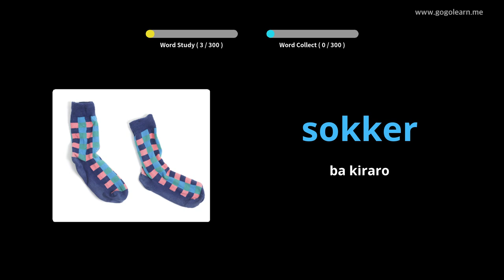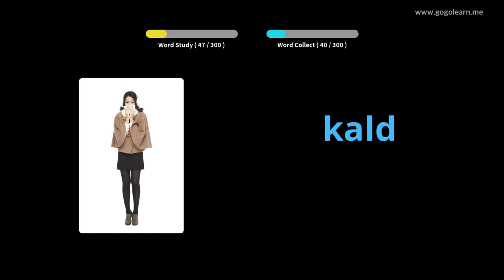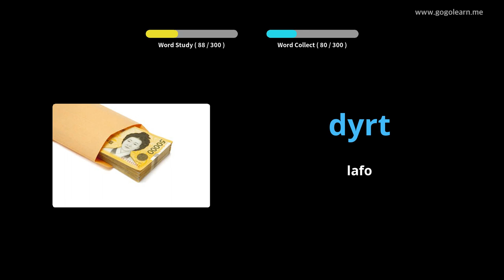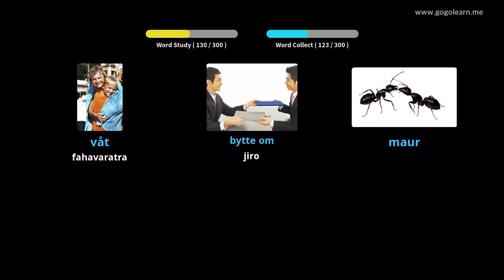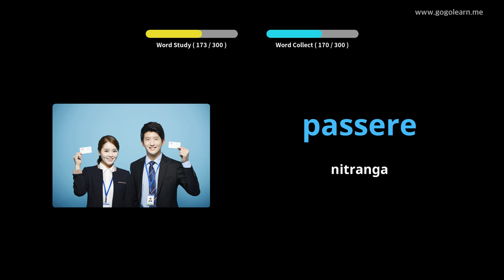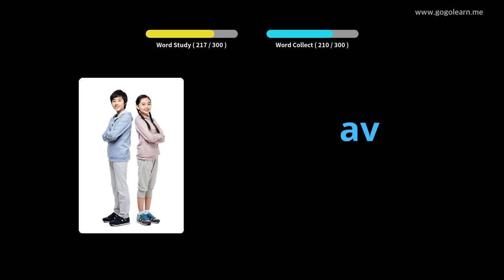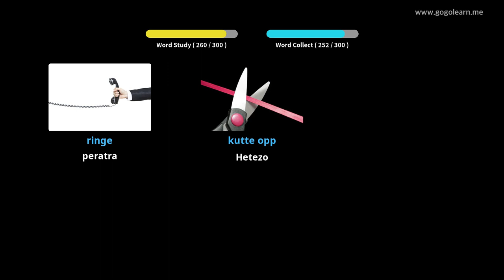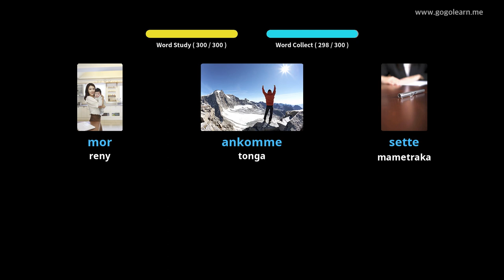Mihaino ny voambolana Norvezianina rehefa mitondra fiara | Golearn